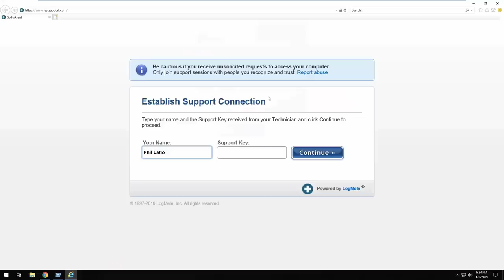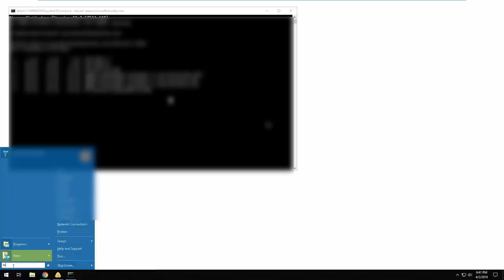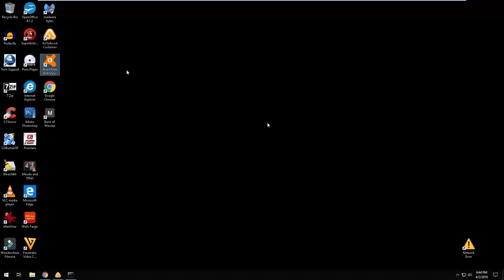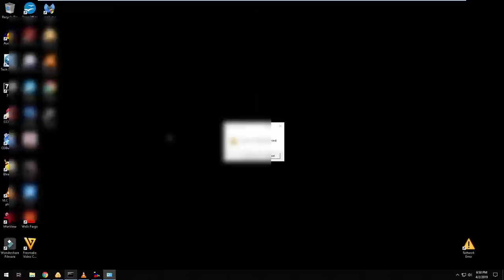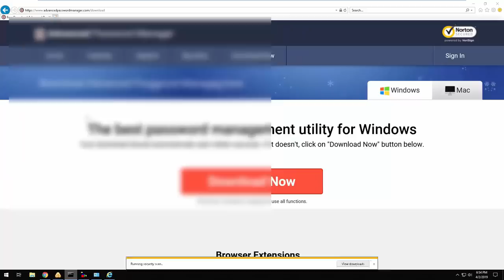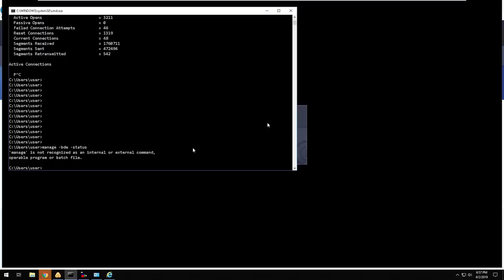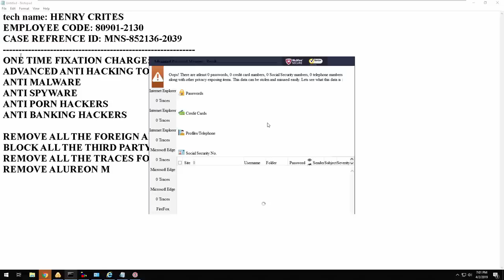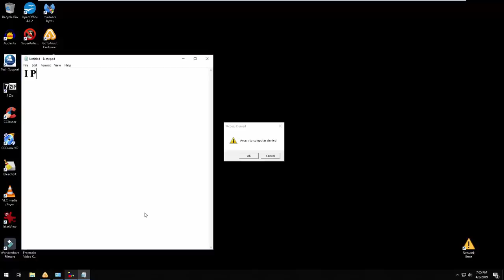WINDOWS POP UP SCAMMER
My computer got blocked NOT